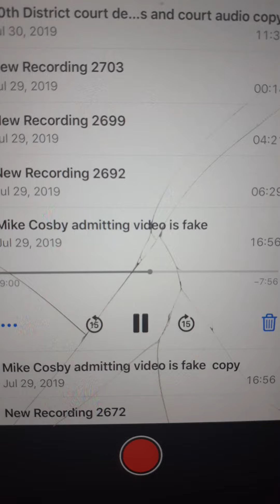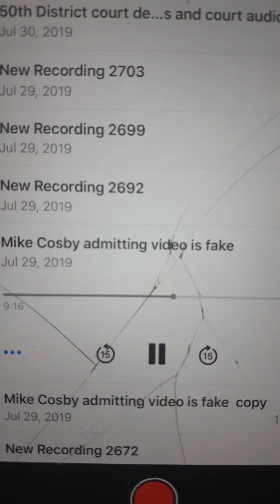Lied in Court tells truth on call MICHAEL COSBY ADMITTING DEEPFAKE VIDEOS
FIREMAN who witnessed me being ASSAULTED BY OAKLAND SHERRIFS DEPARTMENT MICHIGAN ADMITS TO VIDEO EVIDENCE BEING FALSIFIED AGAINST ME AS HE WAS DIRECTLY ON THE SCENE